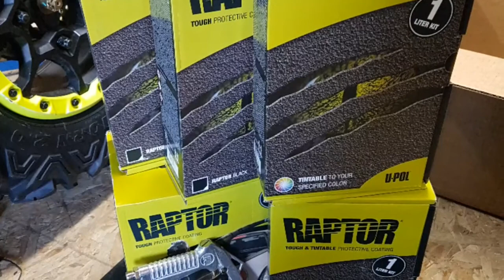Raptor Liner Whole Trailer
Bought this trailer last year and needed a new deck and some paint so I redid it with some new lumber and a coat of paint. Stripped it right down. Installed all new LED light. Year or so later I decided to install new fenders as the ones were rusting out and than I rock guard the trailer with Raptor Liner and installed some new suspension parts (bushings, equalizer bars and a new breakaway) highly recommend the Raptor liner. Trailer was done is regular black Raptor and the wheels are done in Tintable Raptor in white. Turned out great and couldn't be happier with how it turned out

Camera Equipment/Amazon Links
-  GoPro Hero 7
-  DJI Mavic Air
-  Comica CVM-VM10I Microphone
-  UBeesize 51" Extendable Tripod

2016 CAN AM Maverick Max XDS 1000R
 Accessories list
 - 42 inch light bar + Mounts
 - Custom DC Sport Ex-5016 mufflers
 - Rear Led Back Up Lights
 - Upgraded HID Headlights
 - Custom Front Bumper
 - 5000lb Badlands Winch with Synthetic winch line
 - Bimini Roof top
 - 1/4 Windshield
 - Dragon Fire Harnesses
 - Dragon Fire Rear Harness Anchors
 - 30x10 Moose Aggro Mud Tires
 - SSV Stereo with aftermarket Kicker Amp and Controller
 - Scott Holt Heavy Duty Tie Rods, Rear Radius Rods, and Gusset Kit
 - Sport Low Harness
 - Custom Chainsaw Holder
 - UHMW 3/8 Thick Skid Plates

Saskatchewan Born
Alberta Raised

I am an outdoor/truck enthusiast who takes the family out to enjoy all the beautiful places that our toys can take us! We spend as much time as life lets us to head west into The Foothills of the Great Rocky Mountains!!

I am as well someone who takes every opportunity to do things myself in anyway possible. I enjoy the DIY so I will bring you along and show you some of those DIY projects or hobbies to hopefully help others out.

We hit the snow, mud and mountains as well as the muskeg around Alberta, Saskatchewan and British Columbia! And whole family comes along!

I am a participant in the Amazon Services LLC Associates Program, an affiliate advertising program designed to provide a means for me to earn fees by linking to Amazon.ca and affiliated sites.